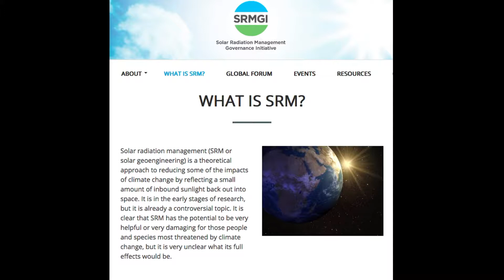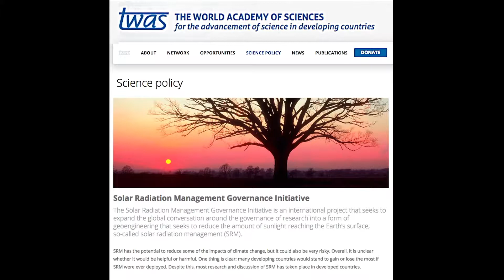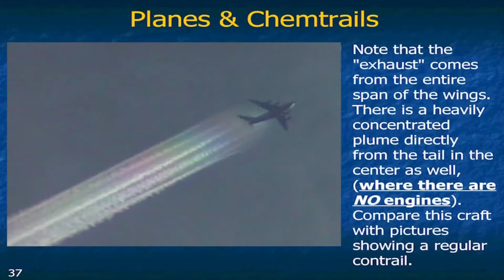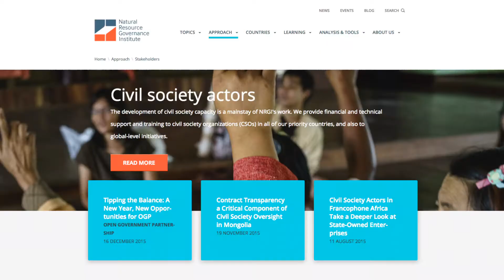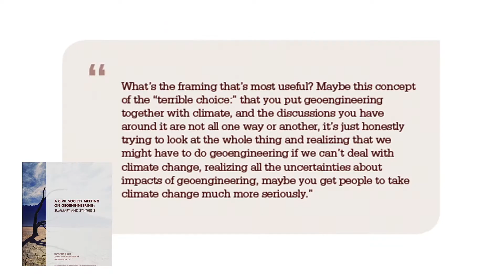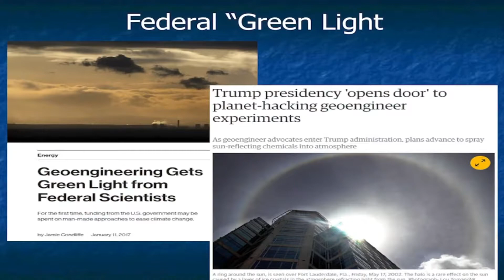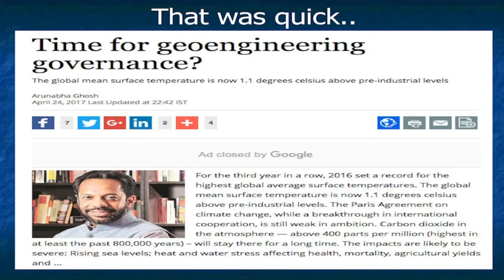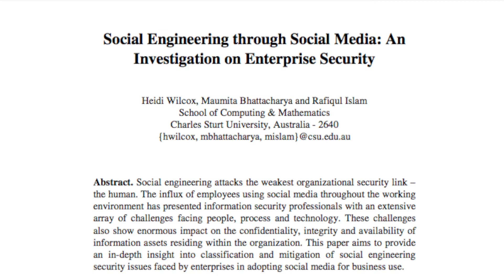"Geoengineering via Solar Radiation Management [SRM] | 'Chemtrails' & MSM Complicity" (2017) ✈️⚠️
Excerpt from 'FrankenSkies: The Lies in the Skies Exposed'

"Geoengineer: David Keith outlines Solar Radiation Management [SRM] via Aluminium 'Stratospheric Aerosol Injection' [Climate Change/Chemtrails/Contrails]" (2017) ✈️⚠️

"Solar Radiation Management [SRM], Electromagnetic Radiation [4G/5G/WiFi] & Links to Alzheimer's, Dementia, & the Declining Bee Population" (2017) ✈️⚠️

"Dr. Harold Hillman Interview [Biochemistry/Neurobiology]" (1996) 🔬

"Virus Mania: How the Medical Industry Continually Invents Epidemics, Making Billion-Dollar Profits At Our Expense" (2007) ⚕️

"Most of you think we know what our vaccines are doing – we don't" - Peter Aaby (2019) 💉⚠️